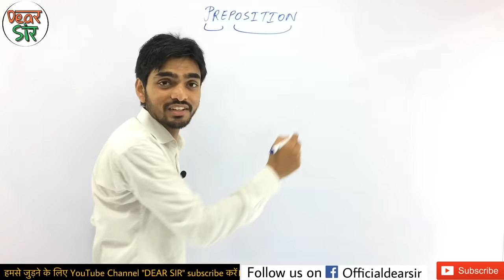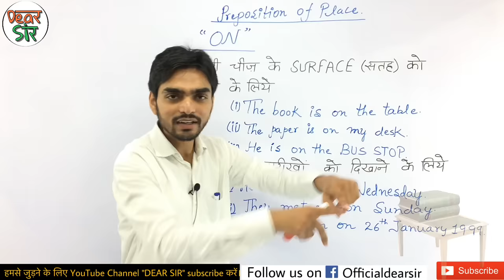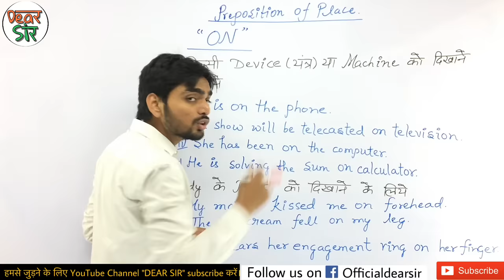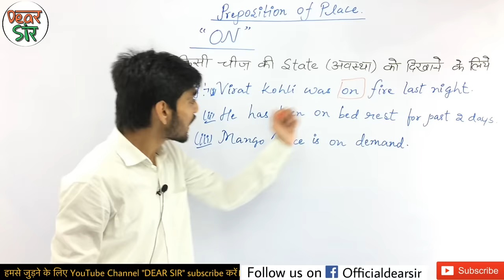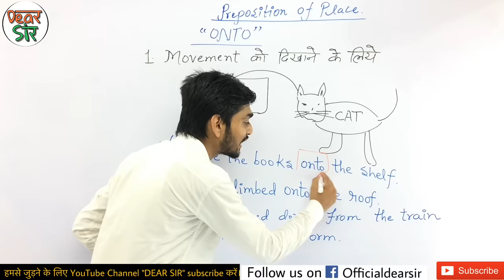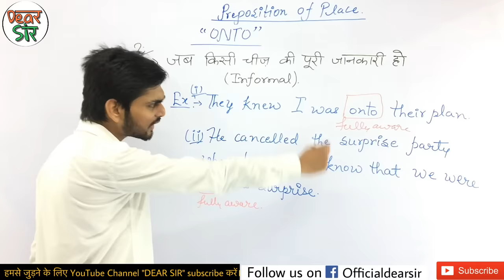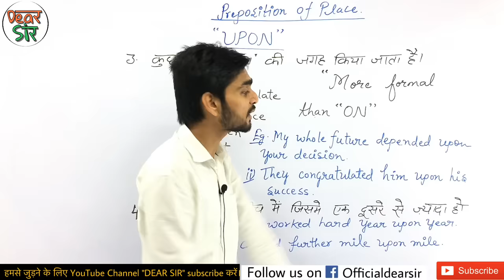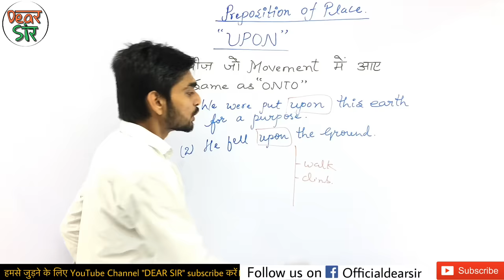Best Preposition Trick Ever | You Won't Believe | By Dear Sir (Part-1)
In this video we are going to teach you best way to learn prepositions for any competitive examination and Spoken English. We have covered all uses of prepositions in a single video (Part-1), this will help candidates to improve their knowledge and skills.

1. Use of “On”.
2. Use of “Onto”.
3. Use of “Upon”.

Most of the candidates in examination center tick the wrong answer just because of less knowledge of prepositions. Watch this video till end and we guaranty your success.

2.

Here are Key Moments of the video 👇

00:00 Intro of the Video
01:05 Preposition Meaning
03:44 Uses of ON
11:55 Uses of ONTO
15:34 Uses of UPON
21:23 Outro